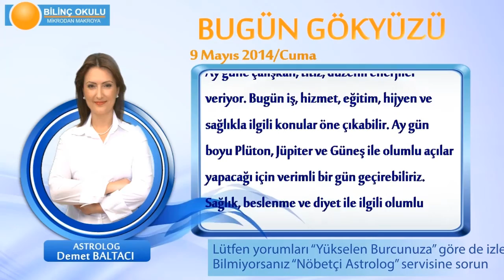ASLAN Burcu, GÜNLÜK Astroloji Yorumu,9 MAYIS 2014, Astrolog DEMET BALTACI Bilinç Okulu